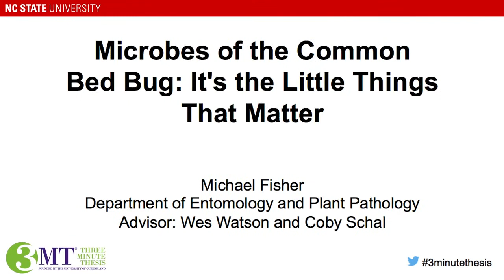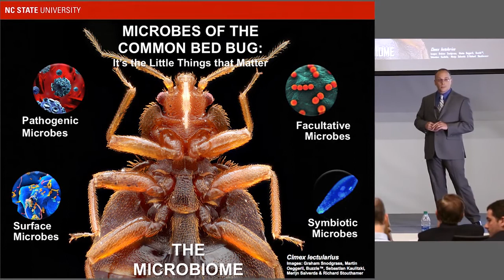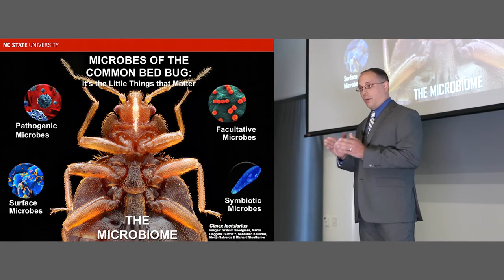2016 Three Minute Thesis: Michael Fisher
2016 Three Minute Thesis: Michael Fisher